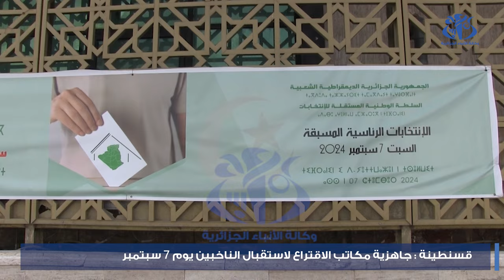قسنطينة : جاهزية مكاتب الاقتراع لاستقبال الناخبين يوم 7 سبتمبر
قسنطينة (وأج) - اكد محمد كعوان المنسق الولائي للسلطة المستقلة للانتخابات بقسنطينة، أن كل الظروف مهيأة لاستقبال الناخبين بمكاتب الاقتراع على مستوى الولاية تحسبا لرئاسيات 7 سبتمبر الجاري